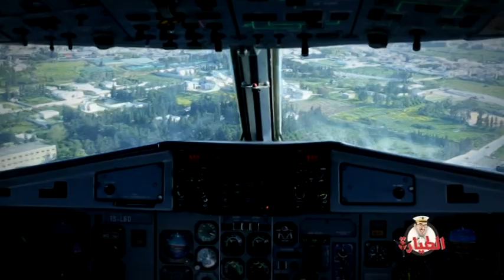الطيارة الحلقة 24 جزء 3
برنامج الطيارة